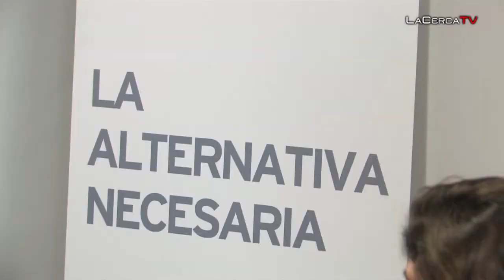Pagazaurtundua: "UPyD apuesta por la mayor dosis de europeísmo"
- Es guipuzcoana, nacida en Hernani. Comenzó en política en los '90, en el Partido Socialista de Euskadi-Euskadiko Ezkerra. En noviembre de 2013 participó en el II Congreso de Unión Progreso y Democracia y, el 5 de febrero de este mismo año, anunciaba junto a Rosa Díez que iba a formar parte (en segunda posición) de la lista de UPyD para las elecciones del próximo mes de mayo (motivo que, precisamente, la ha traído a Albacete).

En 2003, ETA le robaba la vida de su hermano (Joseba Pagazaurtundua, también militante del PSE-EE) junto a quien, en 1999, fundaba la Plataforma ¡Basta Ya!. Experiencias que, tal y como hoy nos ha confesado y "como a Rosa Díez", ha asegurado, la han "marcado profundamente" y, por qué no, la han situado aquí, y ahora.